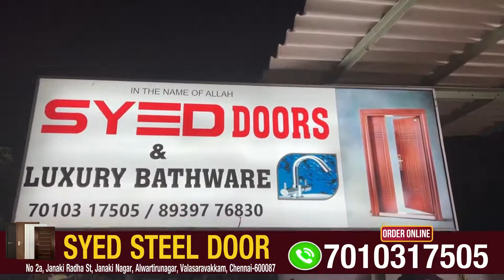STEEL DOORS FOR HOME FROM SYED DOORS CHENNAI